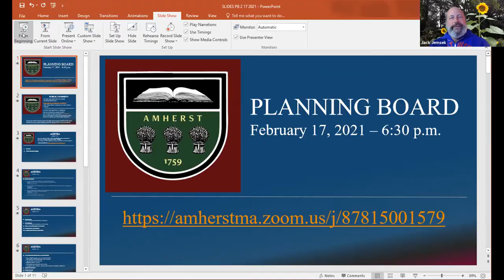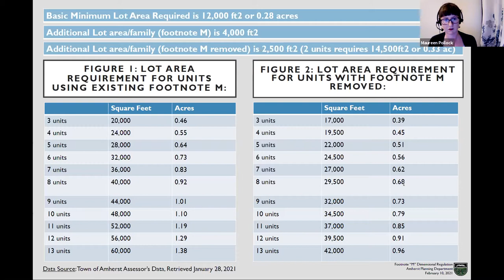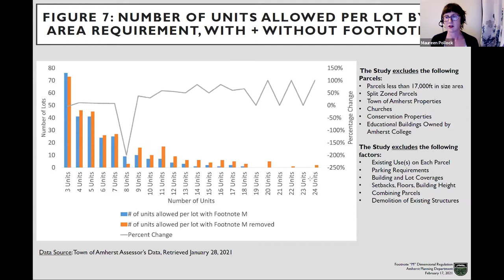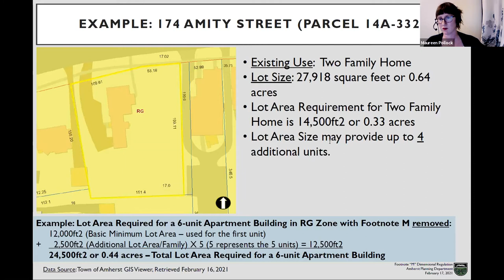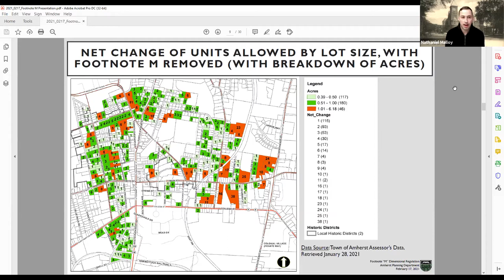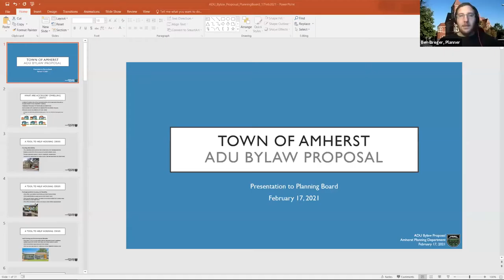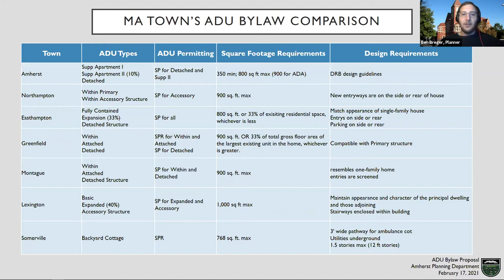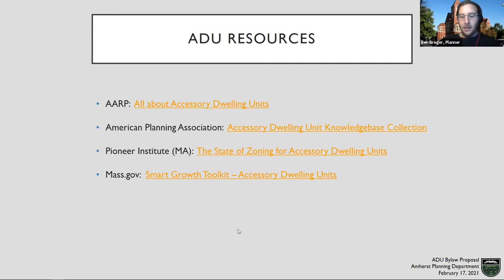Planning Board Feb 17, 2021